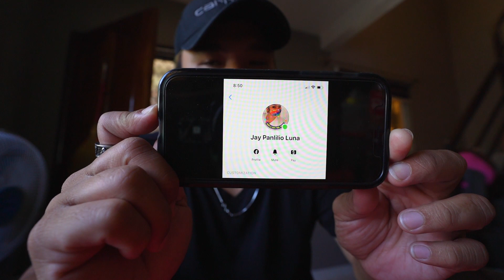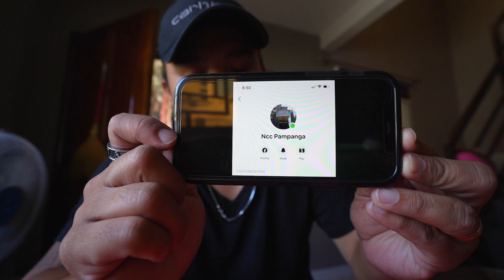BalikPinas-BalikPampanga Contacts….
sa mga Cabalen na uuwi paki contact ito nasa vlog. para masagot ang lahat ng tanung nyo mga Cabalen.. kasi time to time nag iiba ang mga policy.. ingat mga cabalen. keep safe.. see you in the next Vlog Mga cabalen….